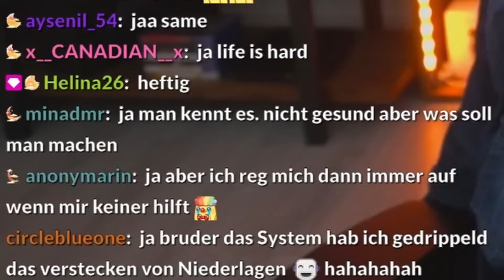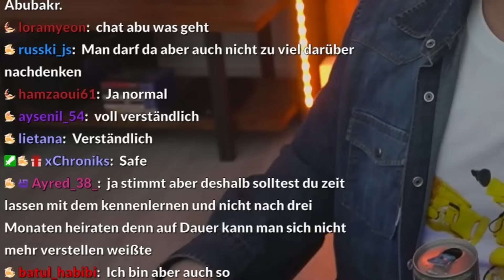Ein Mann muss tun, was ein Mann tun muss